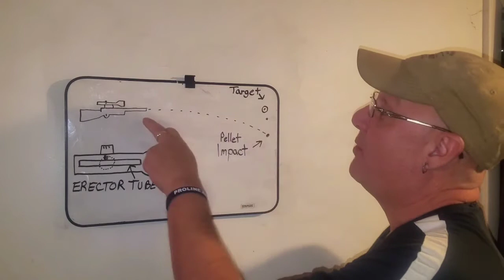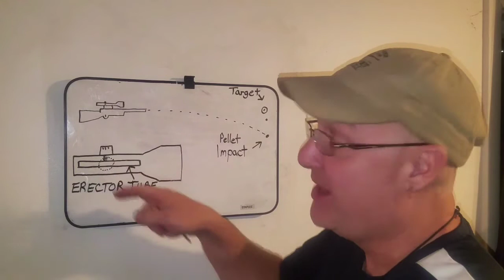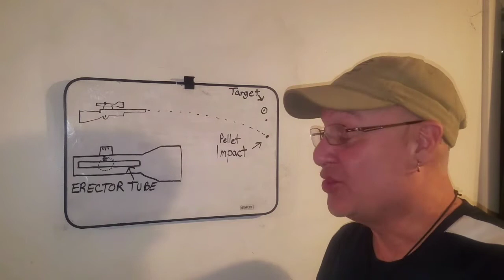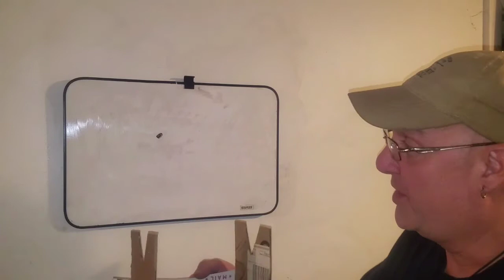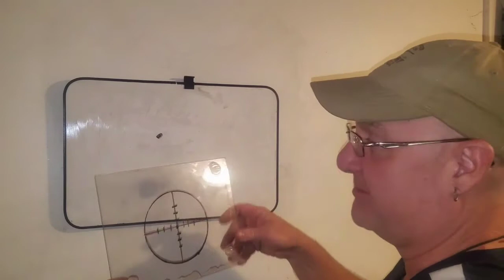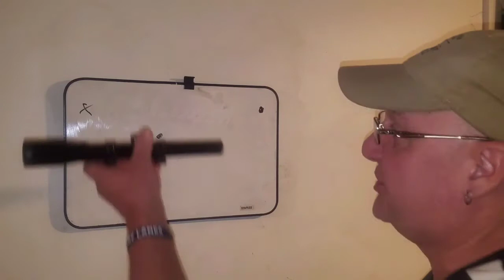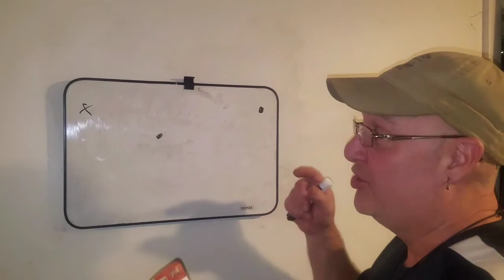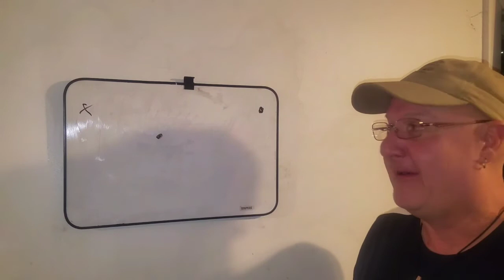Field Target Tech Channel Episode #7 Optically Centering a Scope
In this episode of Field Target Tech I describe the adverse effects of bottoming out scope turrets, and how to optically center a scope.

Tom Holland
Assistant Match Director
Eastern Suffolk Competitive Airgunners Association  (ESCAA) Long Island NY escaaclub.com

Scott Allen interviews Tom Holland in Episode 12 of the Field Target Podcast